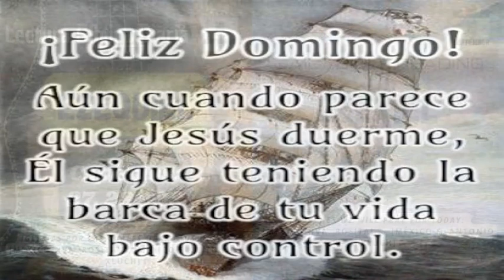Devocional del Domingo: El Hijo de Dios